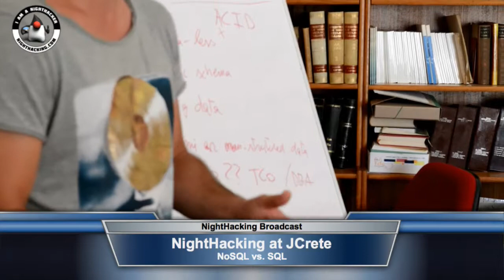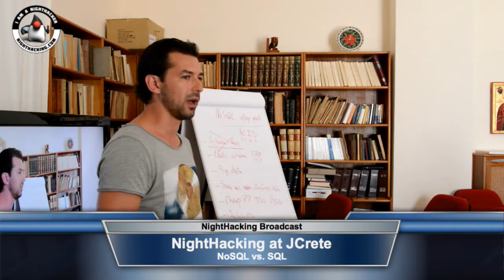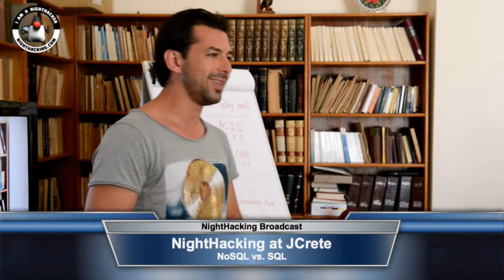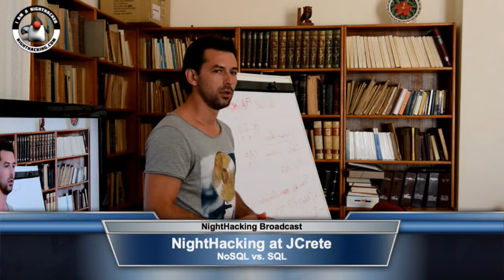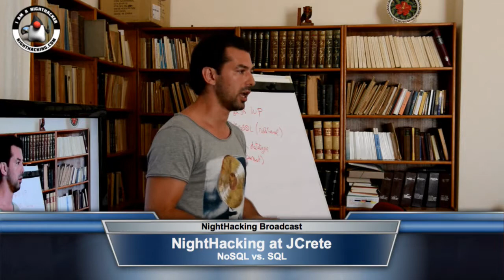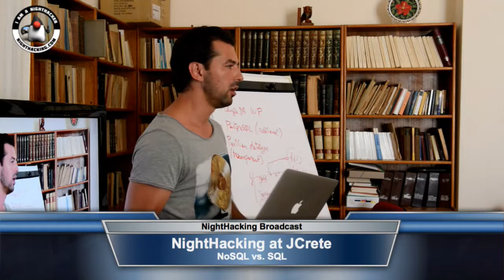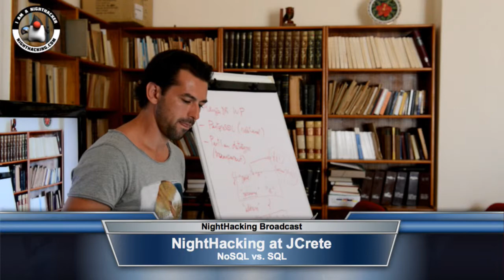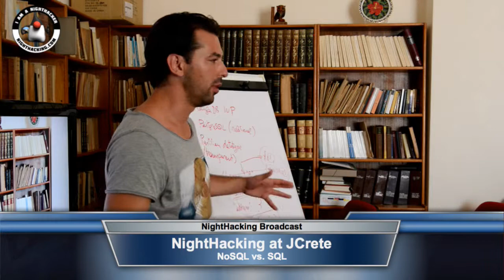SQL vs. NoSQL Session at JCrete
SQL vs. NoSQL Session at JCrete lead by Alvaro Hernandez.